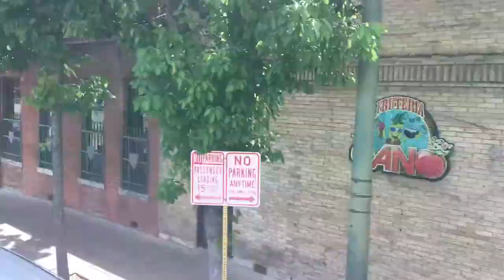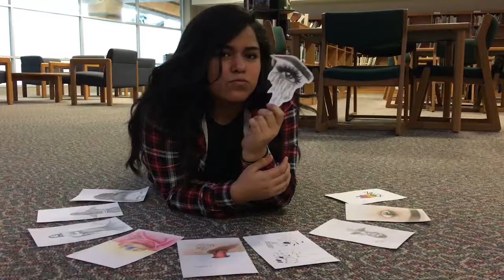Demo Reel: Leticia Roman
Second Semester Demo Reel